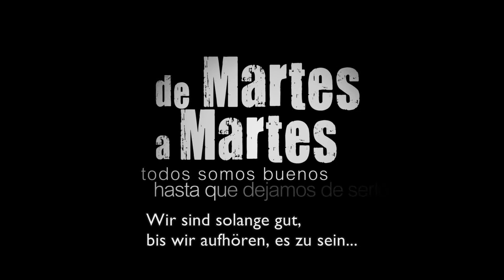De Martes a Martes Trailer Web OmdU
"De Martes a Martes" Argentinien 2012, Regie: Gustavo Fernández Triviño
Juan bedient die große Bügelmaschine, hat eine Familie, die in seinem Leben keine Rolle spielt, und besucht ab und zu die Besitzerin eines Kiosks, die ihm gut gefällt. Manchmal verdient er sich auch etwas als Türsteher vor der Disco hinzu. In seiner Freizeit ist er mit Begeisterung Bodybuilder. Er träumt davon, ein eigenes Studio aufzumachen. Doch eines Tages passiert etwas, womit er nicht gerechnet hat  und Juan entscheidet sich dafür, besonders schlau zu sein... Eine äußert faszinierende und Einfühlsame Studie über Moral und Ethik in unserem System und die Frage, wo etwas seine Grenze haben muss bzw. ob man immer "gut" sein kann, wenn alles gut werden soll. Mit grossem Erfolg beim Publikum auf vielen Festivals weltweit gezeigt. Ein Film, über den man nach der Vorstellung sprechen muss.